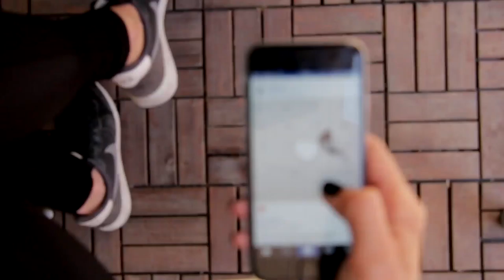Reto 10K Instagram Madi Academy MDALatam ¿Funciona? Es Bueno?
✅ Accede Reto 10K Instagram Madi Academy MDALatam

🚀 Reto 10K Instagram Madi Academy MDALatam 14 noviembre

¿Te sientes frustrado al no crecer en Instagram?

Este súper reto te traerá nuevos seguidores creando contenido de valor y evitando cometer los errores más comunes que te tienen estancado.

Aprenderás desde 0 hasta experto el manejo de la plataforma, sabrás cómo aumentar seguidores rápidamente, realizar estrategias de contenido, reels, historias, copywriting, monetización, métricas y optimización.

¡Bienvenido, Instagramer! Aquí se desarrollarán las transmisiones pertinentes para este Reto 10K Instagram:

Fecha de inicio: semana del 14 de noviembre